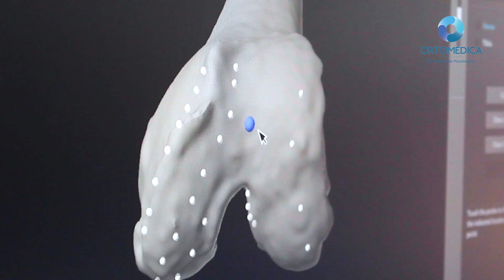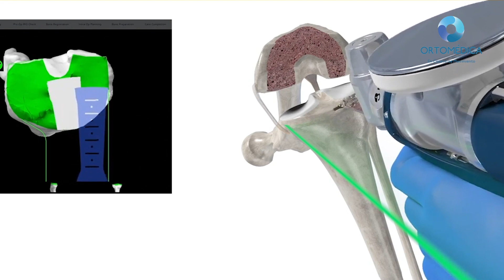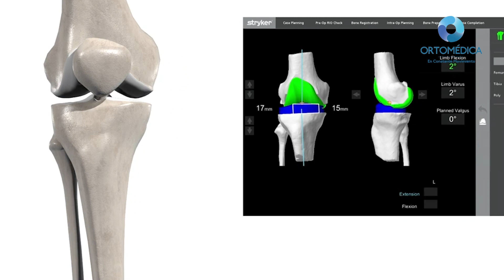Por primera vez cirugía de rodilla asistida por un brazo robótico en México